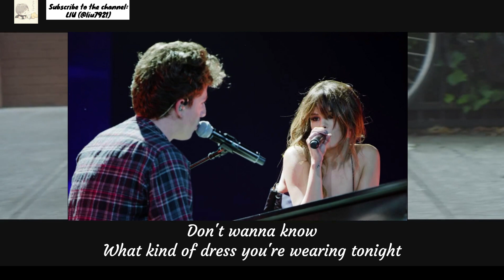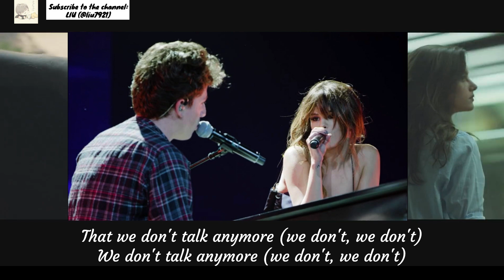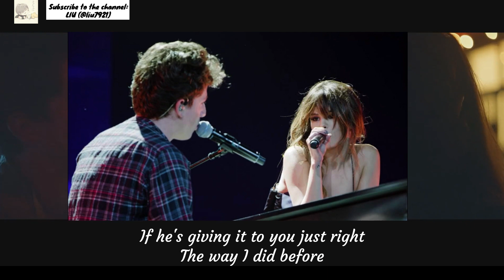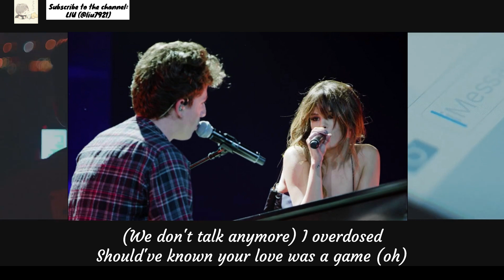[Lyrics Official Video] Charlie Puth - We Don't Talk Anymore (feat. Selena Gomez)